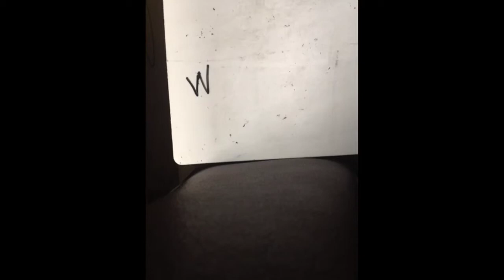Short paper animation!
Short animation!